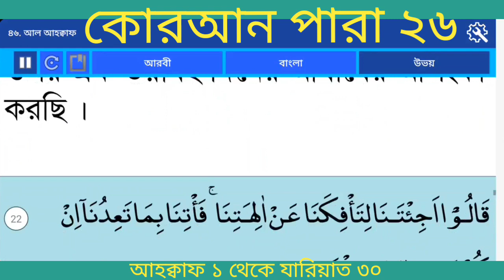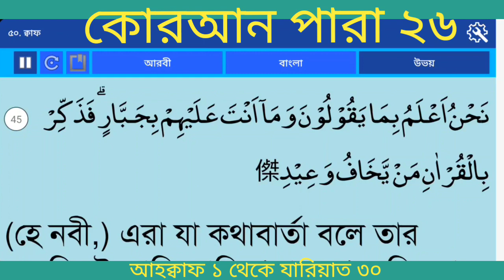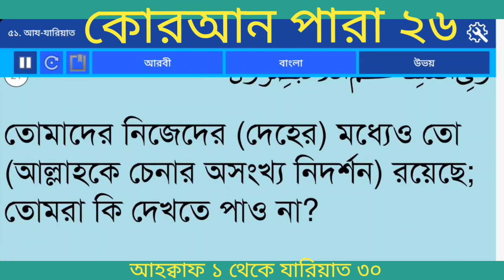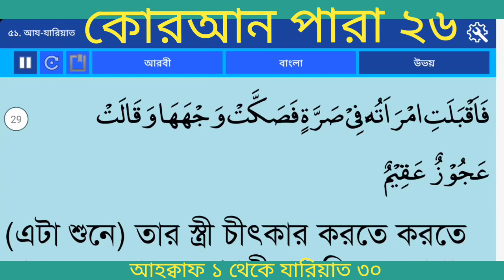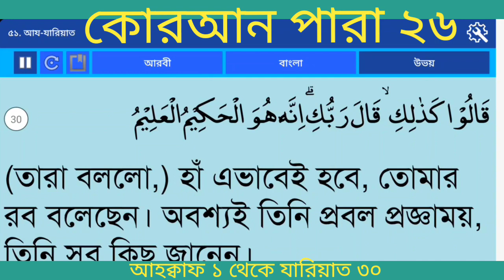বাংলা অনুবাদ কোরআন পারা ২৬ |Quran Para 26 With Bangla Translation